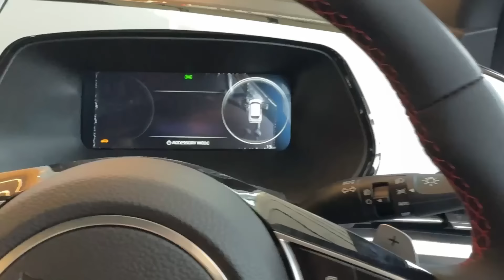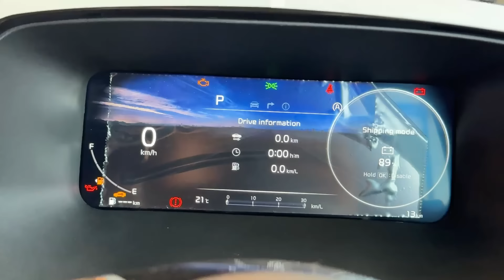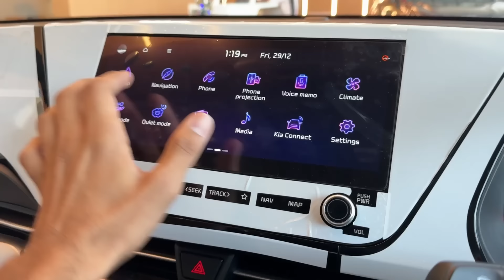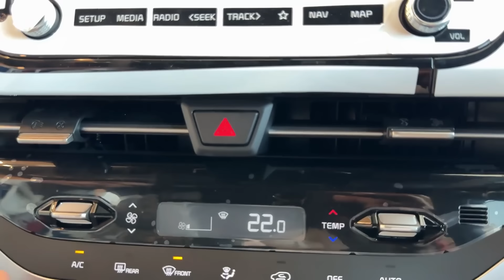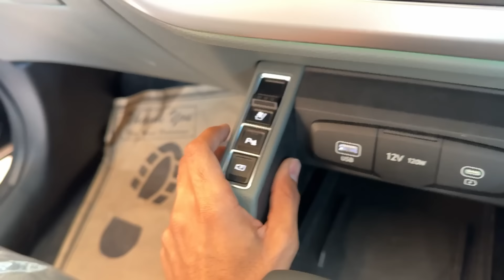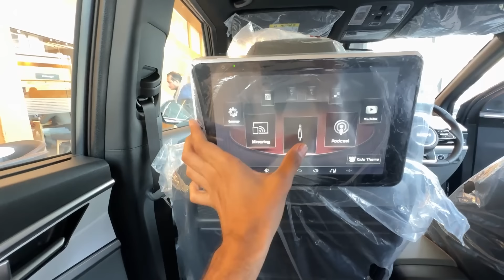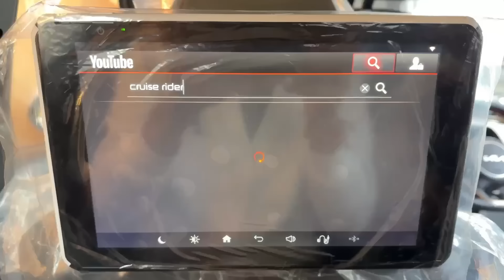2024 NEW KIA CARENS All Details 2024 New Model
2024 New Kia Carens NEW Model || Price, Features & Detailed Review

2024 NEW KIA CARENS PRESTIGE  2024 || CARENS PRESTIGE SECOND BASE MODEL ALL DETAILS

NEW KIA CARENS is available with a 1.5-litre turbo-petrol engine. With the all-wheel-drive setup, this engine is paired can be had with either a 6-speed auto-clutch manual transmission or a 7-speed dual-clutch automatic. The powertrain produces 160PS of maximum power, and Kia is yet to reveal its claimed fuel efficiency.

Kia Carens got awarded with Indian Car Of The Year Award, but why? Lets find out.

Maruti Suzuki Ertiga 2024 New Model | Ertiga New Model 2024 Update | Price, Specification, Review

2024 kia carens On-Road Price, Features, Interiors, Mileage, Safety | Maruti Suzuki Ertiga Full Review

Maruti Suzuki Ertiga 2024 New Model
Ertiga New Model 2023 Update
New Ertiga 2024 Model
2024 Ertiga New Model
Maruti Ertiga Facelift 2024
maruti ertiga 2024 new model
2024 ertiga
New Model Maruti Suzuki Ertiga 2024
ertiga 2024 new model price
2024 New Model Ertiga
Maruti Suzuki Ertiga 2024 Model
maruti suzuki ertiga black edition
maruti suzuki black edition
ertiga 2024 new model
ertiga
ertiga black edition
maruti suzuki black colour
maruti suzuki arena balck edition
new ertiga black
maruti ertiga
ertiga 2024
maruti suzuki ertiga black
maruti ertiga 2024 model
ertiga price
ertiga features
ertiga black
kia carens
maruti suzuki xl6 black edition
7 seater
maruti suzuki